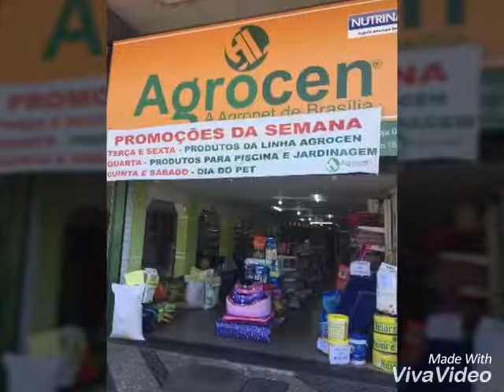Agrocen Núcleo Bandeirante